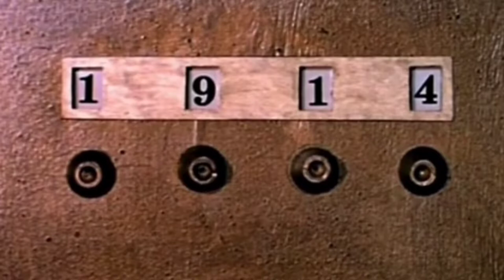LPU - stage 2 ''Ловери понад усе'' (diss)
'Ukrainian cmpetition 'Слава Україні''